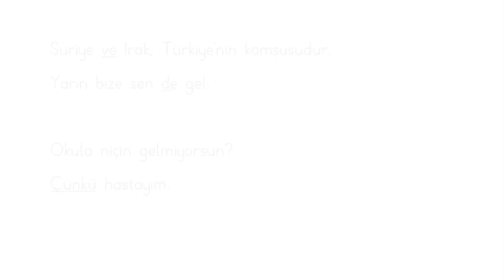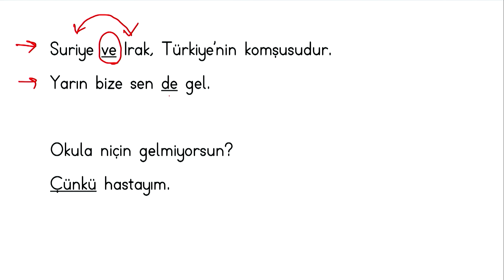Bağlaçlar-Zarflar | Türkçe Öğreniyorum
Türkçede bağlaç ve zarfların anlatımı videomuzda.
Bağlaç nedir? Zarf nedir? Bağlaç ve zarf nerede kullanılır?